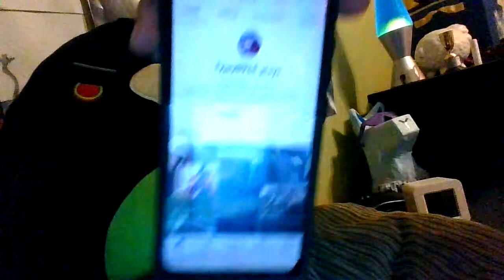Today is the day when I do a face reveal.